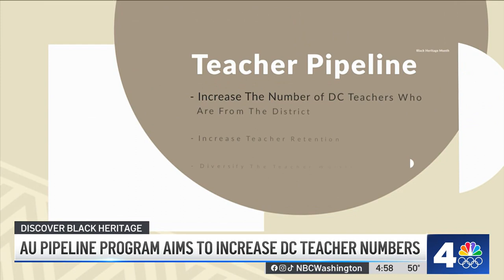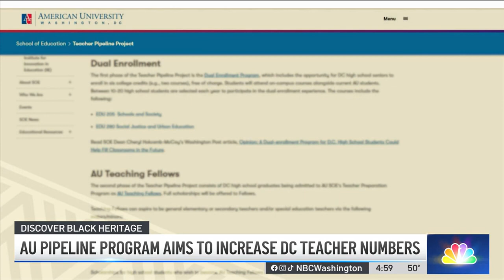AU Pipeline Project Aims to Increase DC Teacher Numbers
In this NBCWashington News 4 story, "AU Pipeline Project Aims to Increase DC Teacher Numbers" (part of the network's Discover Black Heritage series), reporter Dominique Moody highlights two of the American University School of Education's Teacher Pipeline Program offerings, the Dual Enrollment Program and the AU Teaching Fellows Program. The video features SOE's Director of Undergraduate Programs Dr. Ocheze Joseph and AU Teaching Fellows Keira Daniels and Chloe Ifill.